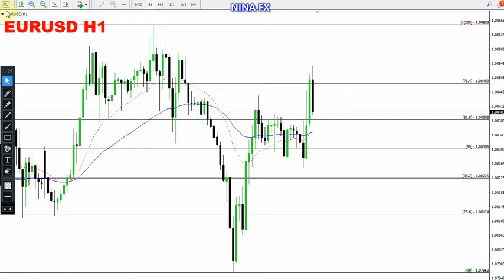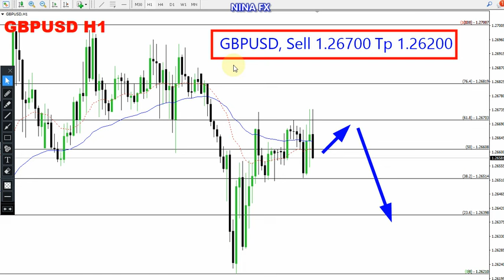EURUSD and GBP USD Daily Analysis for February 29, 2024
EURUSD, GBPUSD technical analysi son H1 chart, today.